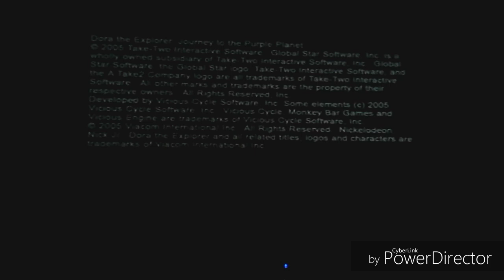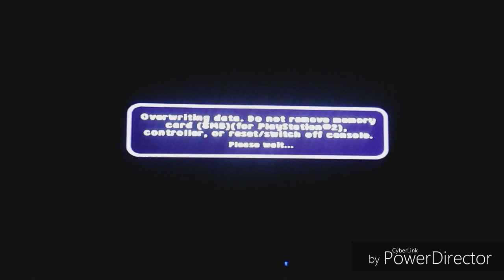Let's Quick Play:Dora the Explorer Journey to the Purple Planet(PS2)(April Fool's Special)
Welcome to my first Let's Quick Play in months.This game should actually be called Dora:Journey to the Death Smiles.You'll see why I named it that and no...It's not because its the April Fool's special.I hope you enjoy the video.Shock the world and us,amiibros.